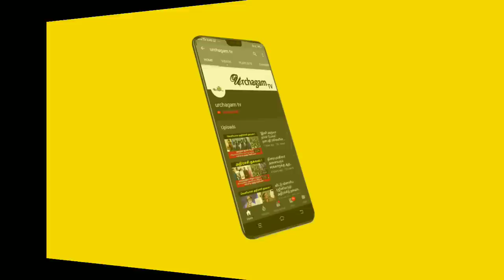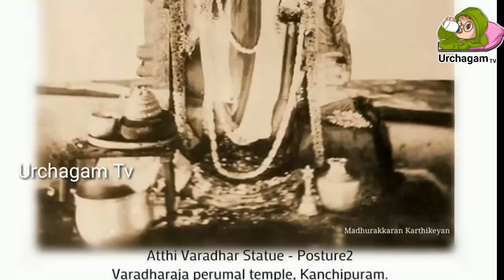40 ஆண்டுகளுக்கு ஒருமுறை மட்டும் வெளிவரும் மரத்தாலான அத்திவரதர் ! ஏன் 40 ஆண்டு வெளிவரவில்லை தெரியுமா?